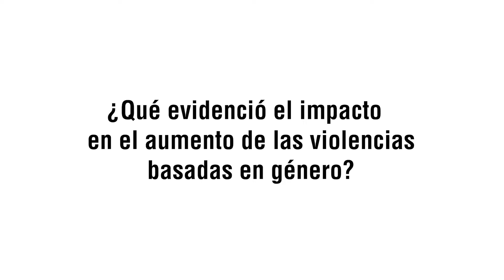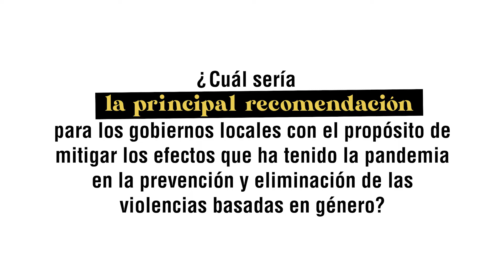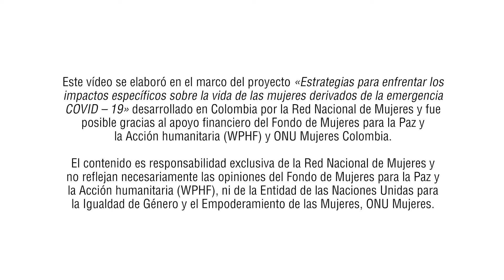Impacto del COVID en la vida de las mujeres en Colombia: VBG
En el proyecto “Estrategias para enfrentar los impactos específicos sobre la vida de las mujeres derivados del COVID–19” indagamos cuál era la percepción de las mujeres en cuánto a violencias basadas en género y si la pandemia había tenido algún impacto.

Claudia Ramírez, experta en violencias basadas en género (VBG) y el derecho a una vida libre de violencias para las mujeres, hizo un análisis con los datos obtenidos y una serie de recomendaciones para mitigar estos impactos. Por eso, la invitamos a dialogar con el equipo de la RNM respondiendo 3 preguntas sobre sus hallazgos.